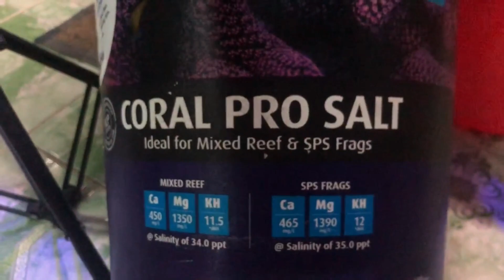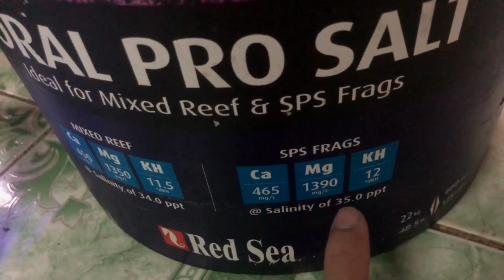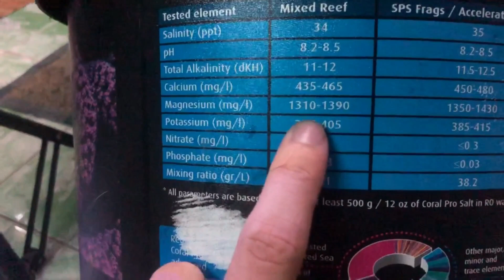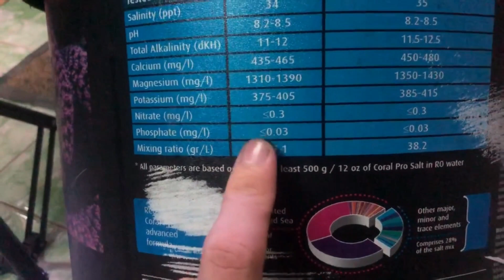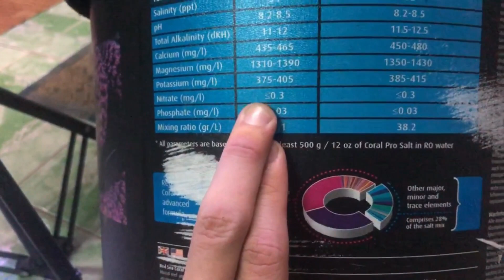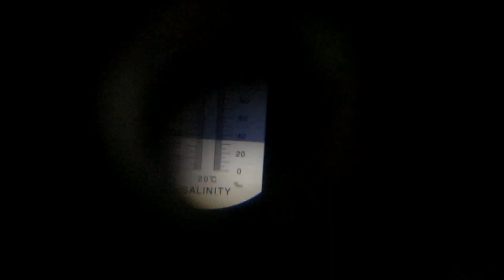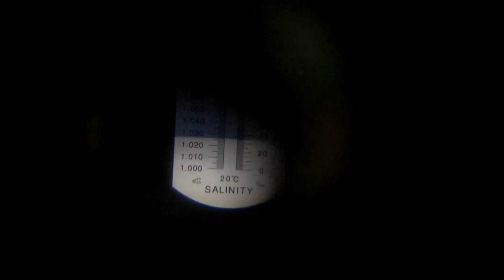REEF TANK $.7 nano simple ( chuyện gì sẽ xảy ra với rong cheato khi bị sốc )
Hồ nước mặn nano REEF TANK